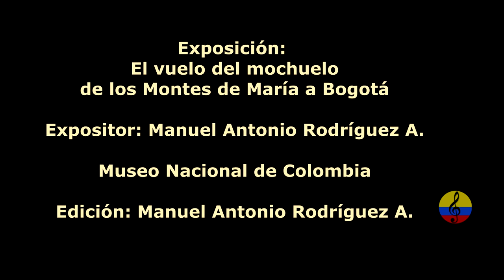Conferencia: música, danza y tradición oral en el Caribe Colombiano, IX parte, Bogotá, 2023